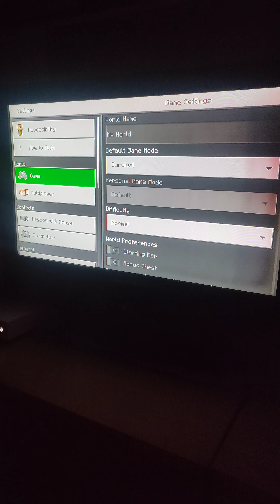ep 1 Minecraft survival series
Minecraft newbie or soon to be legend! check it out